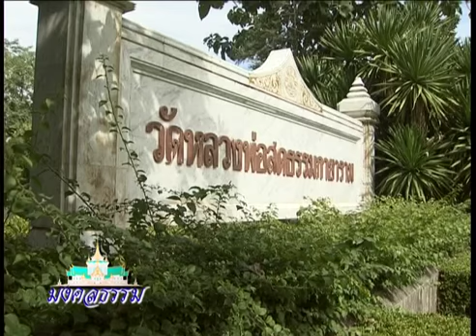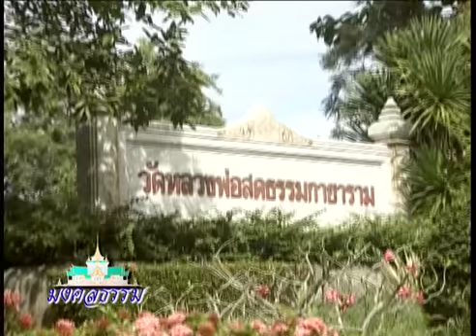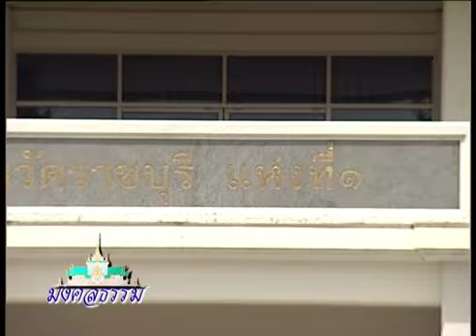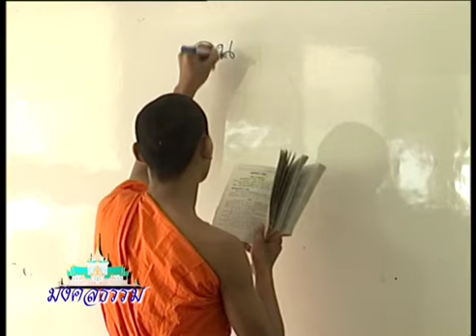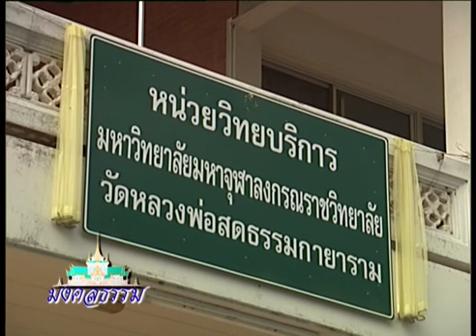ธรรมปฏิบัติ 2/2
ธรรมบรรยาย โดย พระเทพญาณมงคล เจ้าอาวาส วัดหลวงพ่อสดธรรมกายาราม อ.ดำเนินสะดวก จ.ราชบุรี